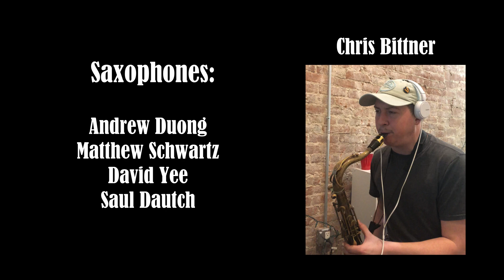Truyols Music - Another Day (Remote Big Band)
A composition by Antonio Truyols. TruyolsMusic.com